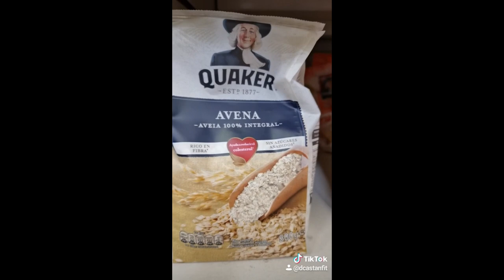CEREALES RECOMENDABLES parte 3 // CARREFOUR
Aqui os dejo algunos de los cereales mas interesantes que me encontre en las superficie de carrefour, recuerda mirar siempre el etiquetado, mira que  el contenido en azucares no sea superio a 7gr por cada 100gr de producto.

Hay algunos que en sus ingredientes viene azucar pero en el etiquetado no superan los 7gr de azucar,  si es asi te los recomiendo.

Evita productos con edulcorantes artificiales como el maltitol, el cual puede afectar a la flora intestinal y producir inchazon, lo cual hara que estes todo el dia soltando flatulencias.

Los mueslis en los que el etiquetado de ingredientes no ponga azucar pero en la etiqueta tenga al rededor de un 16gr de azucar por cada 100gr de producto pueden ser interesantes ya que el azucar es el presente en los alimentos.

Si has llegado hasta aqui y no estas suscrito, es tu momento para hacerlo :D